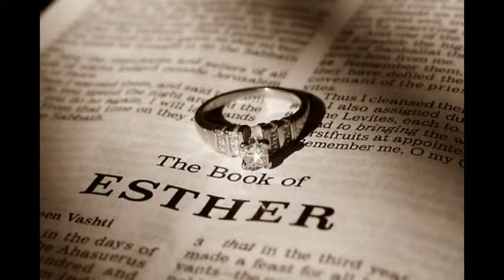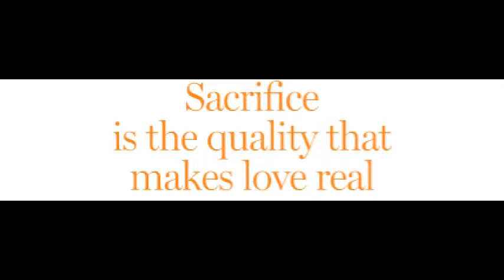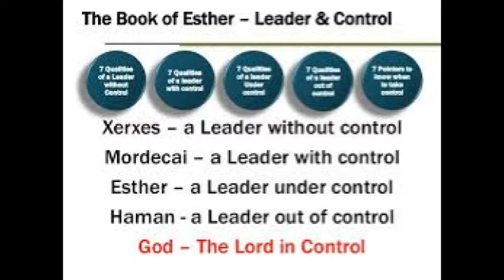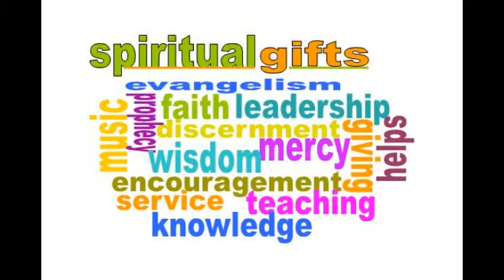Leadership 3 1 16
Pastor Tom Sermon on Christian Leadership based on the Book of Esther given at Trinity Evangelical Lutheran Church in Kenosha, WI